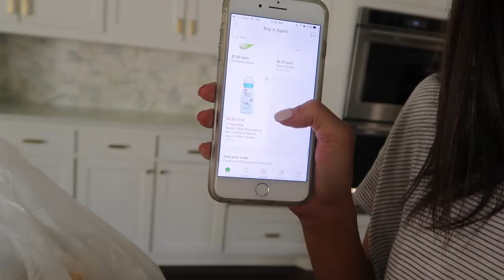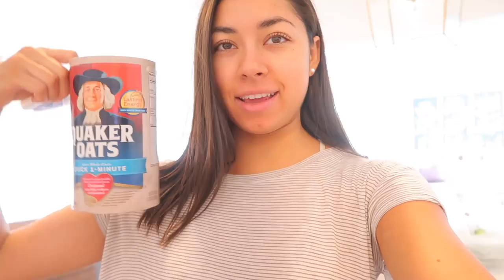Scary Call I Got, Shopping for Fall, New Hair, & Weird Package!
A LONGGG VLOG!! Let me know if you make it to the end!!!

Jeanine Amapola
5600 W Lovers Lane

INSTAGRAM ➳ JeanineAmapola
TWITTER➳JeanineAmapola
SNAPCHAT➳JeanineAmapola
TUMBLR ➳JeanineAmapola
FACEBOOK➳ JeanineAmapolaYouTuber